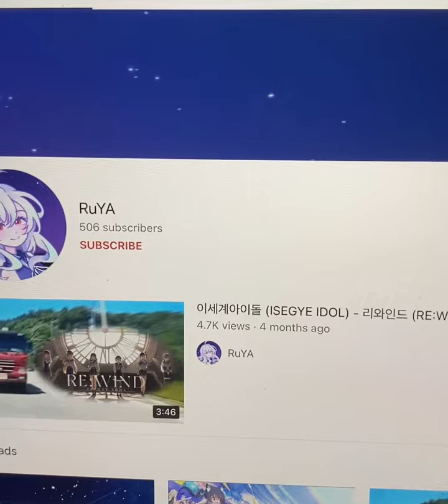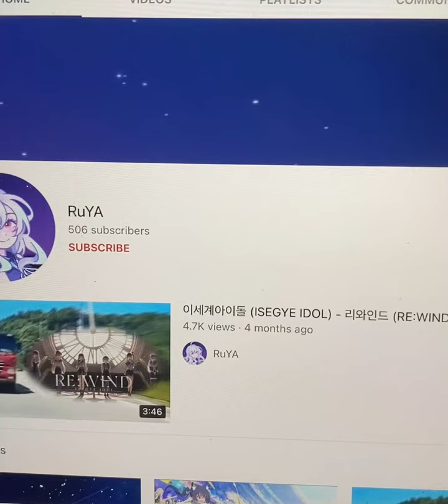Shout out to RuYA